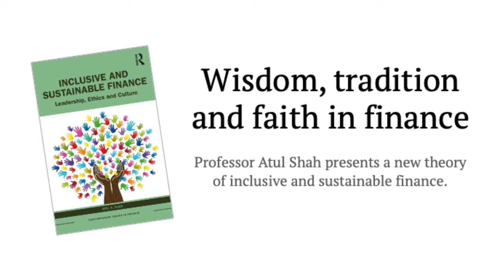Wisdom, tradition and faith in finance (trailer)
Professor Atul Shah presents a new theory of inclusive and sustainable finance.